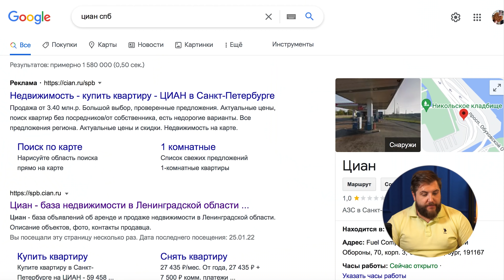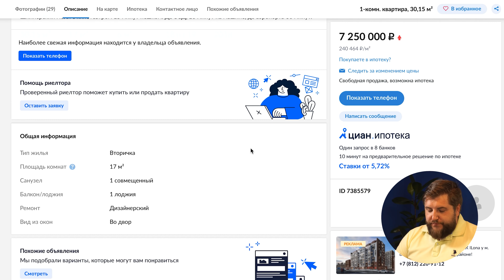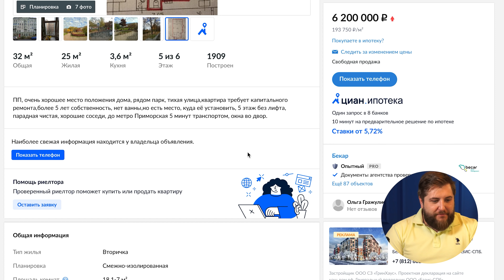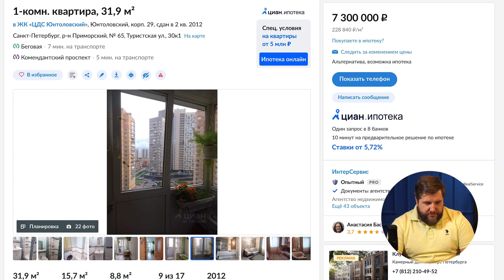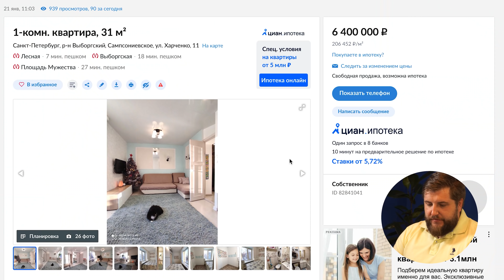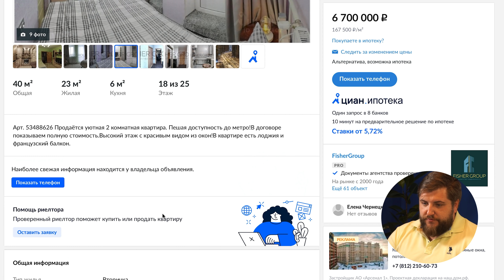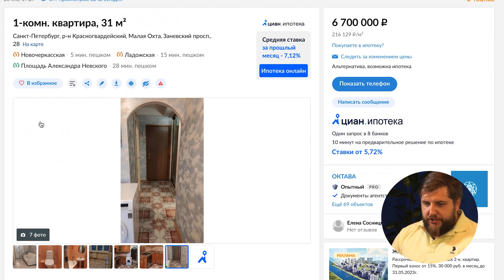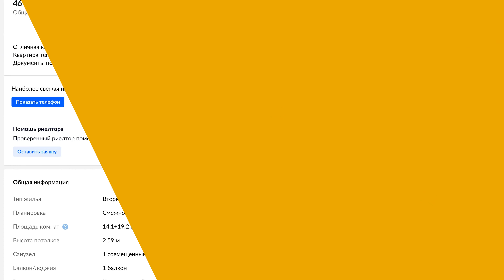Что можно купить за 7 млн.руб. в Петербурге? Нашел 2-ку на Васильевском острове за 6 200 !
Заметил, что такой формат ролика оказался вам очень полезным.

В ролике смотрю на Циан, что можно найти в недвижимости за 7 млн. руб. Решил рассмотреть и 1 комнатные квартиры и 2-х комнатные на Севере Петербурга.

Описание:
00:00 - Приветствие.
01:50 - Как искать квартиру на Циан.
03:32 - Василеостровский район.  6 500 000 / 2-ком.кв. / м.Василеостровская
07:14 -  Студия/  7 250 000 руб./ м.Василеостровская
12:28 - 2 ком.кв./ 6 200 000 руб./ м.Василеостровская
20:00 - Петроградский район.
20:09 - Приморский район. 1 ком.кв. / 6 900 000 руб.
24:12 - 1 ком. кв./ 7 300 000 /м.Беговая
28:38 - 1 ком.кв./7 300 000 руб./ м. Черная речка
33:58 - Выборгский район. 1 ком.кв. / 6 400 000/ м.Удельная.
38:34 - 1 ком.кв. / 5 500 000/ м. Площадь Мужества
41:15 - 1 ком.кв./ 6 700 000/ м.Парнас
44:33 - Калининский район. 1 ком.кв. / 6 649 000 руб./ м.Политехническая
47:33 - 1 ком.кв. / 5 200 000 руб./м Лесная. Пискаревка.
51:16 - Красногвардейский район. 1 ком.кв./ 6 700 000/ м.Ладожская
52:50 - 1 ком.кв. / 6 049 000 руб./ м.Новочеркасская.
56:37 - 2 ком.кв./ 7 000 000 руб./ м.Ладожская.
57:56 - 2 ком.кв./ 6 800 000 руб./ м.Ладожская.

ПРО ПИТЕР - канал Юрия Останина.
"Про Питер" - компания с большим опытом на рынке недвижимости.
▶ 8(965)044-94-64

✴️Одобрение ипотеки.
✴️Юридическая консультация.
✴️Личная консультация.
✴️ПОКУПКА и ПРОДАЖА объекта на вторичном рынке.

Решение жилищного вопроса "Под ключ".

☎️Остались вопросы? ЗВОНИТЕ/ Пишите!

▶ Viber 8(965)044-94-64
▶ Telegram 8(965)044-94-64